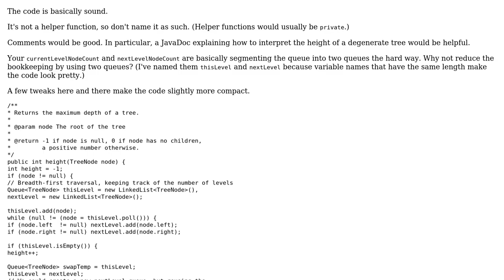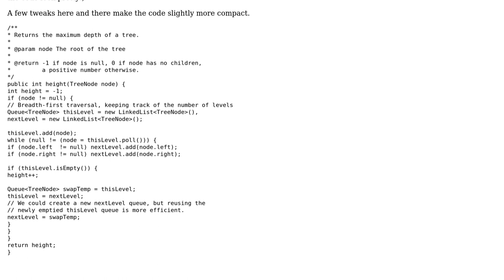Code Review: Find height of a tree without using recursion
With thanks & praise to God, and with thanks to the many people who have made this project possible! | Content (except music & images) licensed under CC BY-SA | Music | Images & others | With thanks to user JavaDeveloper user Jamal user 200_success and the Stack Exchange Network Trademarks are property of their respective owners. You are responsible for your own actions.